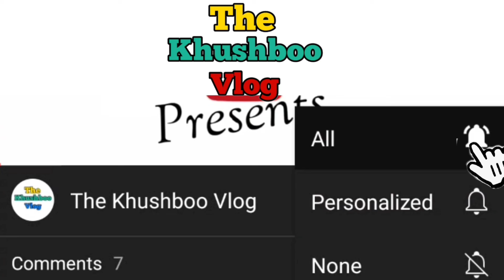Durga pandal Raipur 2021| रायपुर दुर्गा पंडाल 2021| The Khushboo Vlog